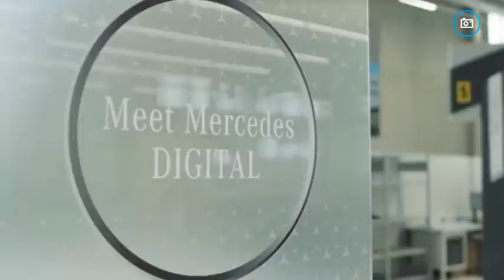2021 Mercedes AMG E63S Reveal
Since the legendary "Hammer" of 1986, the E-Class with its superior engine has been one of the central models which form the brand core of Mercedes-AMG. In the latest generation, the sporty vehicle dynamics of the performance models from Affalterbach are combined with considerably more comfort and supplemented by an extensive design update: the central cooling air inlet in the completely restyled front section is significantly larger then before and now also bears the AMG-specific radiator grille with twelve vertical louvres and central star which is also larger. Together with the flatter all-LED multibeam headlamps, the model's characteristic wheel arches flared further outwards and the rounded-fit bonnet with powerdomes, a completely new, considerably more dynamic appearance is created. The reshaped front apron in a jet-wing design with three large, functional air intakes and front splitter influences the overall vehicle proportions and also significantly reduces lift at the front axle. The interior is also thoroughly enhanced: the Widescreen Cockpit, the new AMG Performance steering wheel and the MBUX infotainment system with AMG-specific functions and displays underscore its membership of the AMG family.

The AMG 4.0-litre V8 biturbo engine in the E 63 S 4MATIC+ (combined fuel consumption 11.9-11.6 l/100 km; combined CO2 emissions 273-267 g/km) continues to achieve 450 kW (612 hp) and a maximum torque of 850 Nm. It is available across a wide engine speed range from 2500 to 4500 rpm, thus conveying the feeling of effortless superiority with every accelerator pedal position. The E 63 4MATIC+ base model (combined fuel consumption 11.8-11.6 l/100 km; combined CO2 emissions 270-265 g/km) has an output of 420 kW (571 hp) and 750 Nm torque. The S version of the Saloon completes the sprint from 0 to 100 km/h in 3.4 seconds and in 3.5 seconds as the base variant. The values for the Estate are 3.5 seconds (S version) and 3.6 seconds (base variant), respectively.

All E 63 variants are equipped with the AMG Performance 4MATIC+ all-wheel drive as standard. This intelligent system combines the advantages of different drive concepts: torque distribution on the front and rear axles, which is fully variable for the first time, ensures optimum traction on any surface. The driver can rely on a high level of handling safety. An electromechanically controlled clutch connects the permanently driven rear axle variably to the front axle. The best possible torque distribution is calculated continuously. The performance model can thus be driven in a continuously variable way from traction-oriented all-wheel drive to purely rear-wheel drive. In addition to traction and lateral dynamics, the all-wheel-drive system also improves the longitudinal dynamics for even more powerful acceleration.